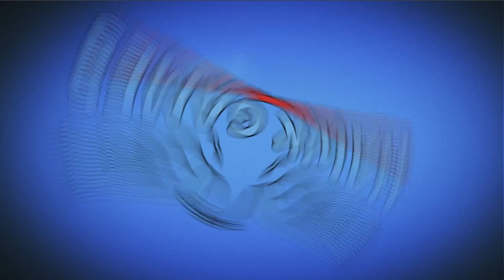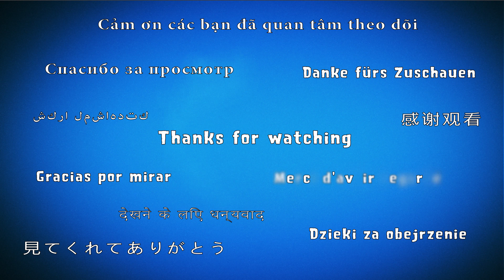Angry Birds Friends 🐤 🐦 - Santacoal & Candyclaus Tournament 🎁 Week 292-2 Level 6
Angry Birds Friends Christmas Tournament - New AB Tournament every week! Choose between 6 new Angry Birds Facebook levels weekly. Fight with Pigs. Protect the eggs. You can play on android, ps4, ios and e3. Watch our walkthrough for free.